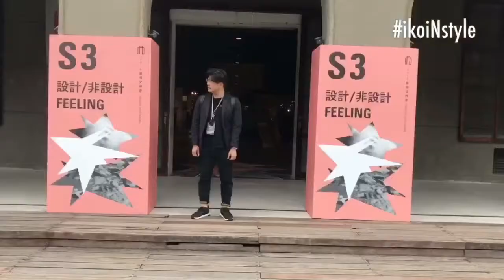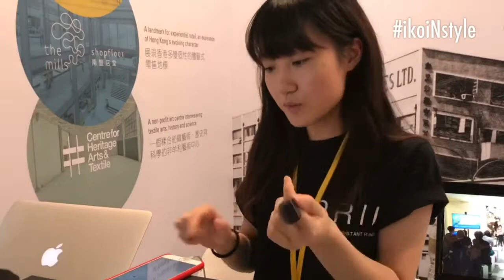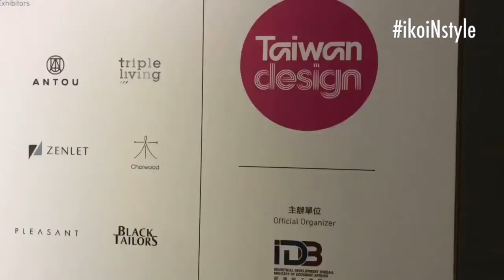【台湾文博会2018】creative expo taiwan 2018